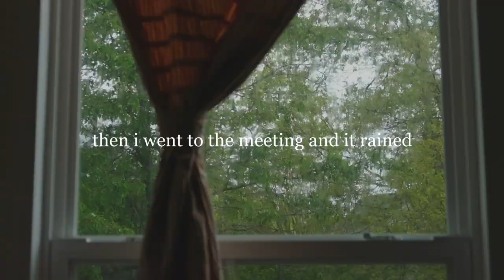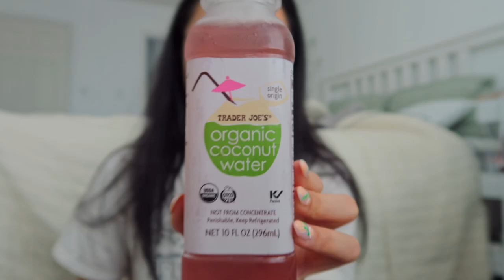more rainy days, trader joes, korean food | VLOG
PRODUCTS MENTIONED:
- Target Fine'ry perfume in not another cherry
- Amazon tube top: twist knot solid knit by ZVFDMG
- Brandy Melville izzy maxi skirt
- Coastline Color seashell necklace

- Lemon8: alexisyan
- Depop: alexis_yan